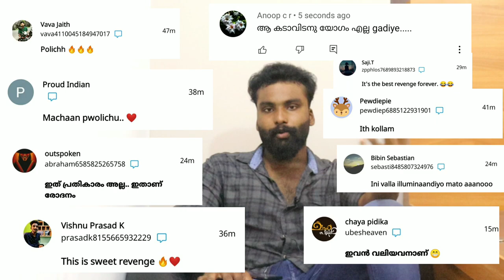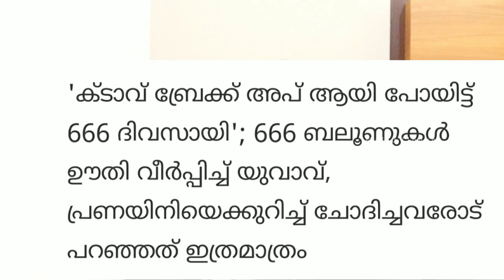Breakup 💔 | A sweet revenge | 666 ബലൂനുകൾ ഊതി വീർപ്പിച്ച തൃശൂർകാരൻ ഗെഡി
പ്രണയം നഷ്ട്ടപ്പെട്ടതിൽ തൃശ്ശൂരിൽ 666 ബലൂൺ ഊതി വീർപ്പിച്ചു യുവാവിന്റെ മധുര പ്രതികാരം.

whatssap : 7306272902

My GADGETS ;-

Mic = BOYA
Tripod = 10inch Flexible Gorillapod